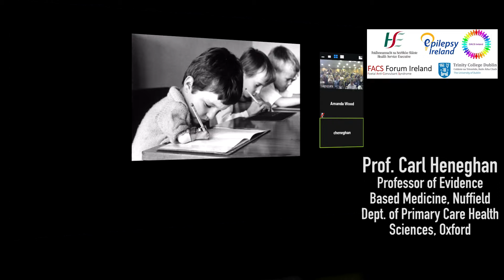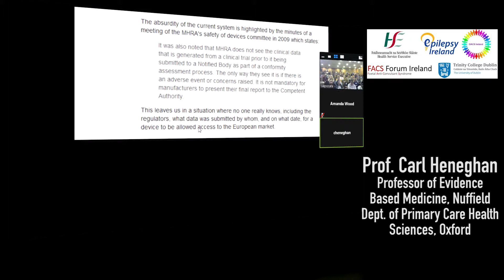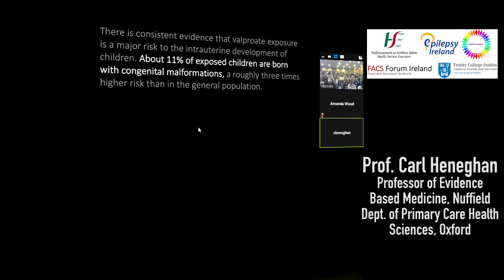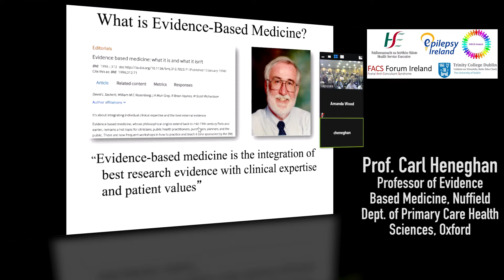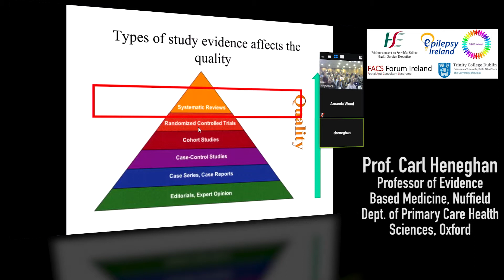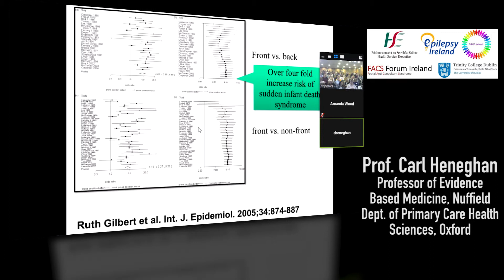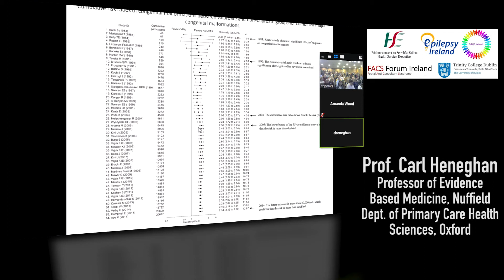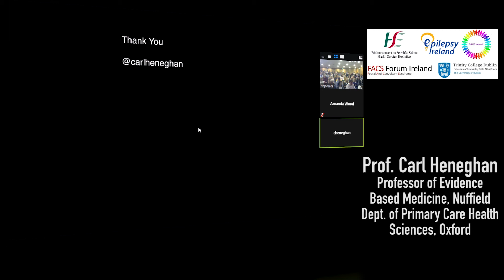Prof. Carl Heneghan: Sodium Valproate - Who knew what and when?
Prof. Carl Heneghan, Professor of Evidence-Based Medicine, Nuffield Department of Primary Care Health Sciences, Oxford speaking at the National Conference on the Consequences of Sodium Valproate (Epilim) in Dublin on March 22nd 2019. The event was organised by the Health Service Executive, Epilepsy Ireland, OACS Ireland, The FACS Forum & Trinity College Dublin.